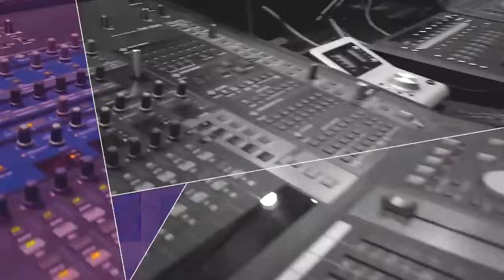Peersonile - Now You Here (Official Music Video)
Peersonile - Now You Here by Peersonile